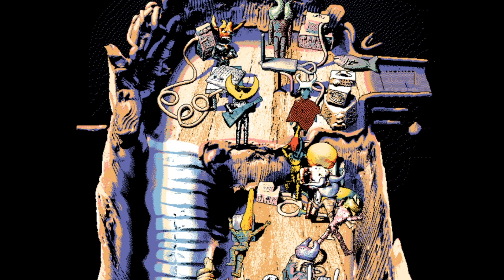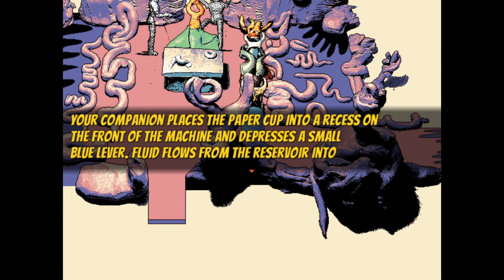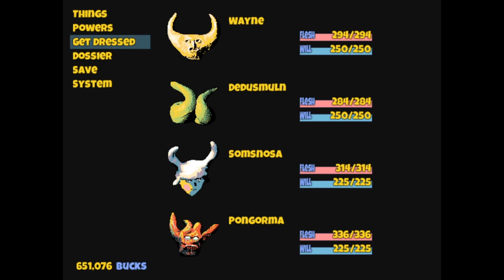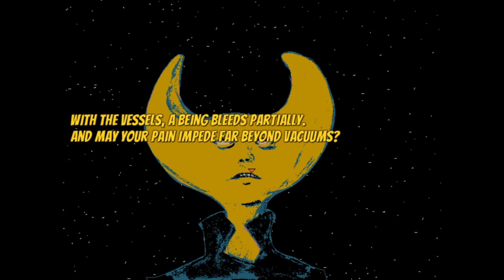A Delicious Hot Dog - Let's Play Hylics #5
Financial institutions, and hot dogs while Wayne.
Now, this is not the time to go to the moon! Gibbs is the most wins!
More in the heart of Mason Lindroth ArmoredChocobo game.